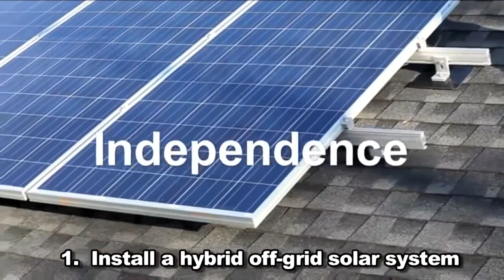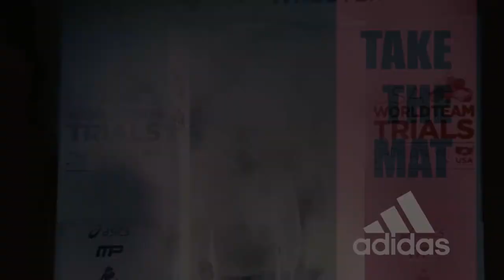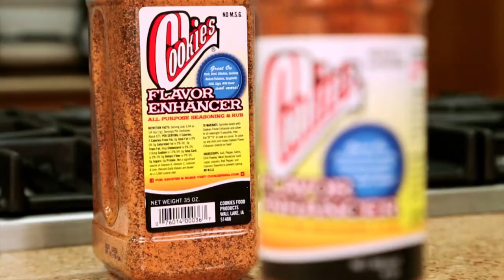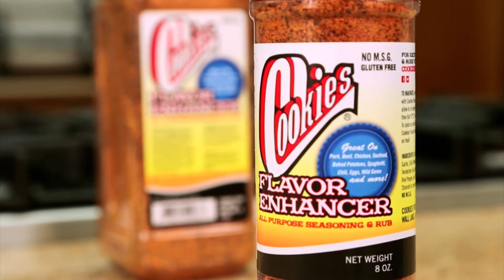Global Wrestling News